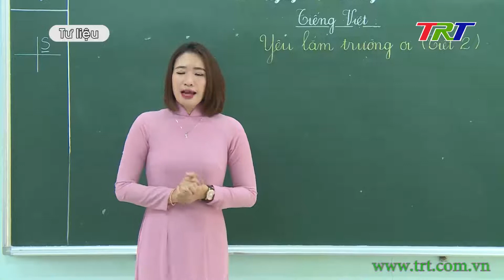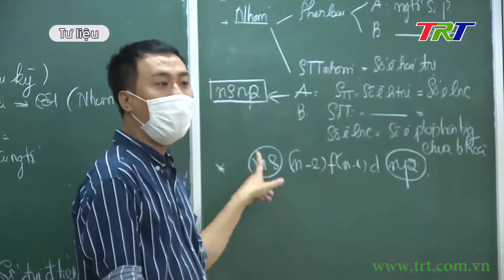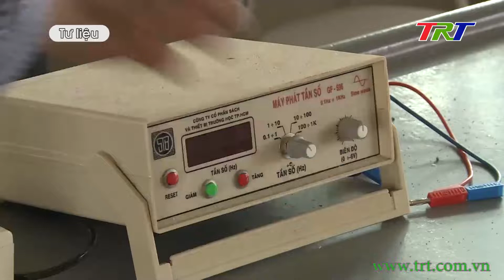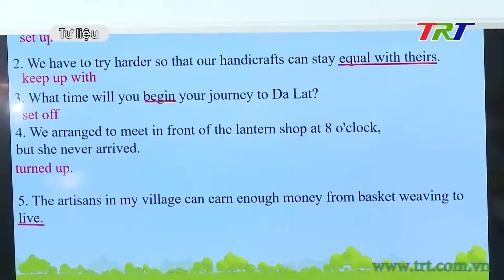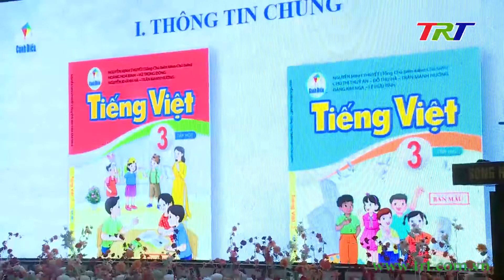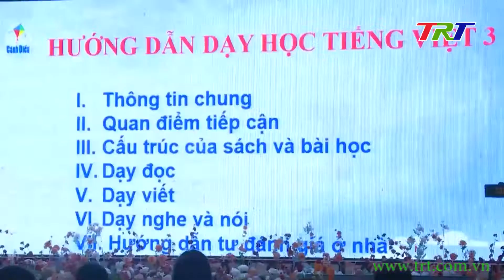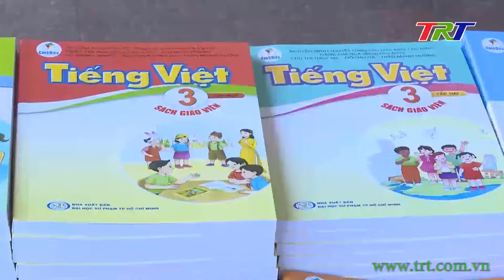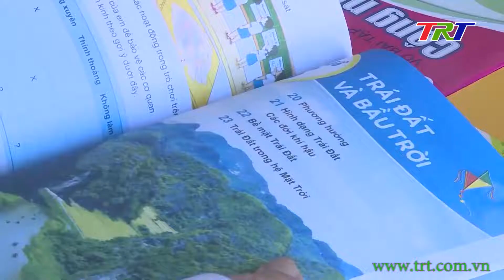Giáo dục & Tri thức - 08/8/2022